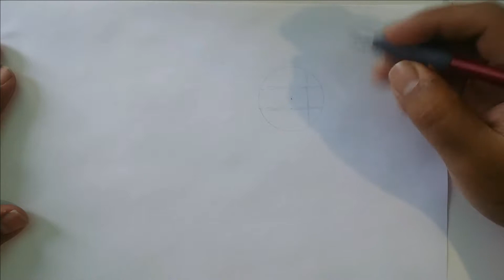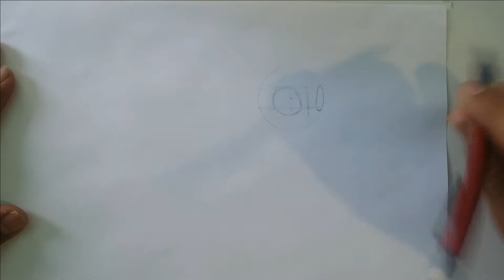How to Draw MLP: Spitfire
Hey everyone MrBojorquez7 here, and in this video I'm showing you how to draw Spitfire. Hope this tutorial is helpful to you in anyway and don't forget to also checkout my Instagram for more art that I did. Again hope this was helpful and hope you enjoyed it^_^